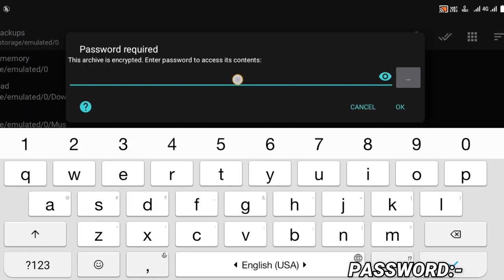Free Fire Auto Headshot Config File🎯🌠 Macro Aimbot + No Recoil Regedit ‼️ Antiban VIP Script 👽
🔥Auto Headshot config file free fire aim bot+aimlock | Headshot config file free fire max

1.Garena Free Fire Indonesia Live
2.Garena Free Fire Brazil Live
3.Garena Free Fire Brasil Live
4.Garena Free Fire India Live
5.Garena Free Fire Singapore Live
6.Garena Free Fire Thailand Live
7. Free Fire Nepal
8. Free Fire Bangladesh

Auto Aim Bot Config File Rouk FF ! Work All Devices ! 100% AimLock On Head ! Free Fire Headshot FileHashtag : - PERMAN M8N
smgamer, onetap headshot config freefire, free fire today config, free fire 100 headshot config, auto headshot config file free fire,
free fire headshot config file 100% working, free fire mod menu, config auto headshot, after update config file, no id ban config file freefire,
free fire auto headshot config file 100 working, headshot config file freefire, free fire auto headshot script, free fire auto headshot script file 2022,
aimlock config file freefire, no password config file freefire, free fire new update auto headshot config file, working config file freefire, freefire config file,
free fire headshot config file today, free fire headshot config file after update, ruok ff headshot app free fire, auto headshot config file free fire android 11,
auto headshot config file free fire new update, ff config file, freefire, apk auto headshot, axel free fire, free fire macro android, config file freefire,
free fire headshot regedit apk, regedit white444, ruok ff headshot config file, auto headshot config file free fire direct link, white 444 hacker proof, aimlock free fire hack, glitch file free fire, ruok ff config file headshot app, auto headshot config file free fire max,
free fire auto headshot config file mediaf?re, free fire auto headshot script file, free fire regedit headshot, free fire macro headshot in mobile,
free fire headshot app play store, after update headshot config, vip aimbot headshot free fire, how to hack free fire,
free fire auto headshot config file new update, free fireb max, ff auto headshot config file, free fire auto headshot config file today,
best tweaks value for bluestacks, free fire headshot file 2022, free fire headshot file download, regedit free fire, auto headshot config file free fire 2022,
what is tweaks in bluestacks, what is tweaks in free fire, best tweaks value for headshot, bluestacks 5 headshot script, bluestacks auto headshot config,
auto headshot macro free fire, setting bluestack 5 auto headshot, free fire headshot app bangla, free fire auto headshot config file no password,
garena free fire headshot config file 2022, config, headshot comfig file ff new update ob33, config auto headshot free fire today, config auto headshot free fire 2022,Anti-Ban,
free fire, how to hack free fire, garena free fire, free fire diamond hack, free fire mod menu apk, free fire mod apk, free fire headshot hack,
hack free fire, diamonds hack free fire, free fire hacker, free fire unlimited diamonds hack, free fire mod menu, free fire,free fire anti-ban config file,archivo de configuración de disparo automático en la cabeza free fire, truco de tiro en la cabeza de fuego libre